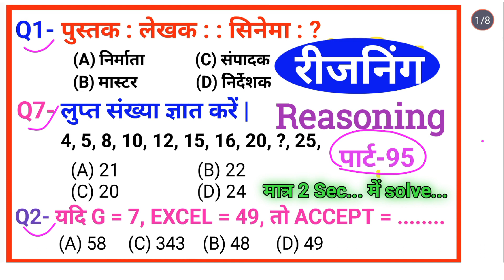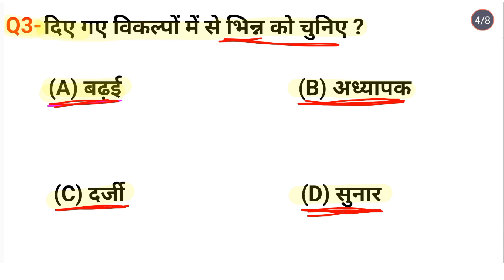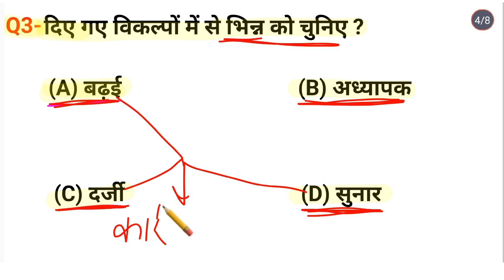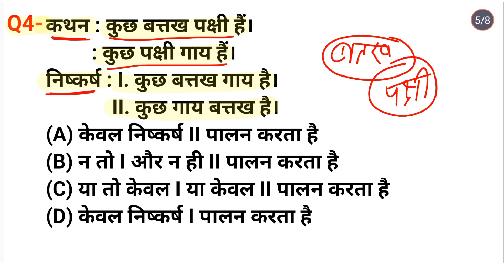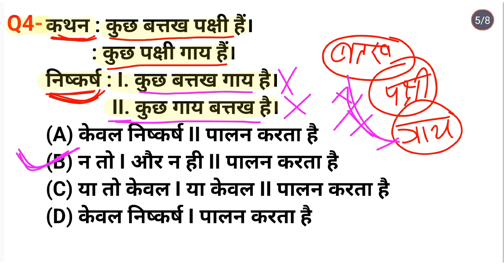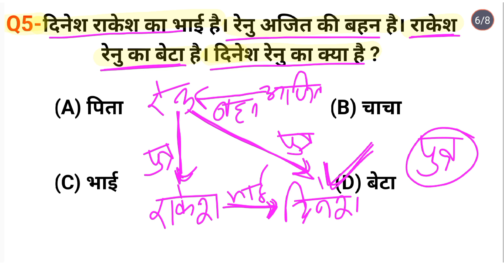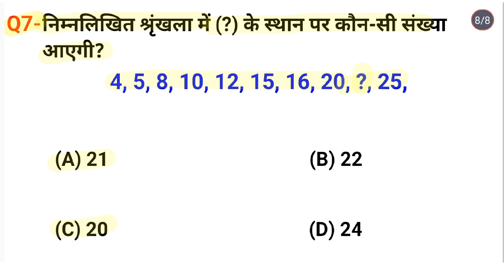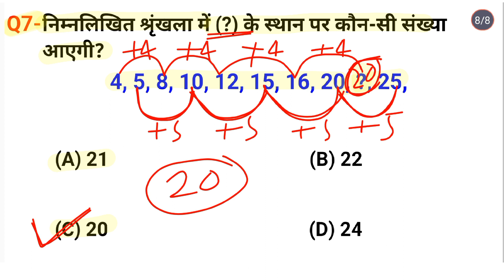रीजनिंग प्रैक्टिस सेट पार्ट 95 for BSSC SSC GD RAILWAY RPF MTS CHSL ALP ARMY BANK IBPS etc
analogy reasoning
सादृश्यता रीजनिंग
श्रृंखला रीजनिंग
classification reasoning
Venn digram reasoning
reasoning classes Hindi
S R sarkari adda
exam star bazar
Educational Study point
SR sarkari adda
Math masti
Gunjan Guru Ji
Gurukul Academy
Sk coaching centre
exam star Bazar
ASAH Study power
SSC CGL CPO MTS CHSL SBIPO RPF DRDO GROUP D NTPC BANK ARMY ALP IB ITBP CTET exam